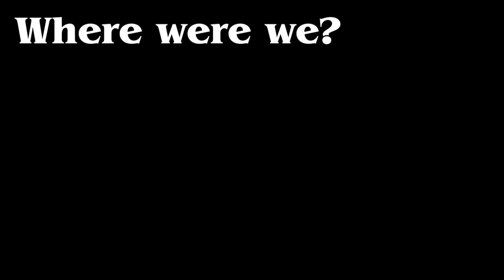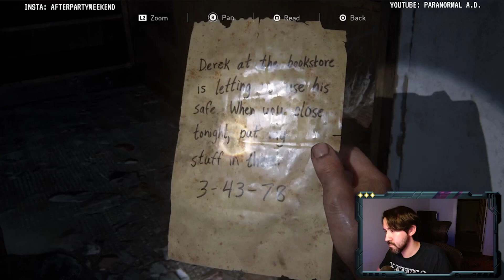[Continued! 2b] The Last of Us Part 1 -- Parting Ways...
In this episode, I catch us up to the end of the second episode of the show! I still think this iteration of the story is the best. ANDDDD I actually play the updated and remade version lol. I apologize about accidentally playing the older version in the last video!

NOTE! This is the second half of that last video!

What I'm listening to currently! (updated!)